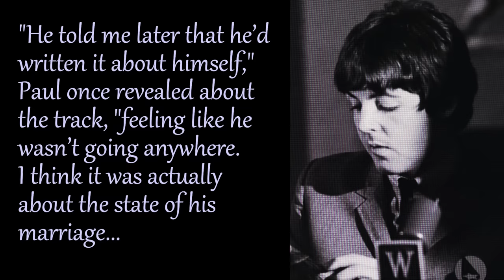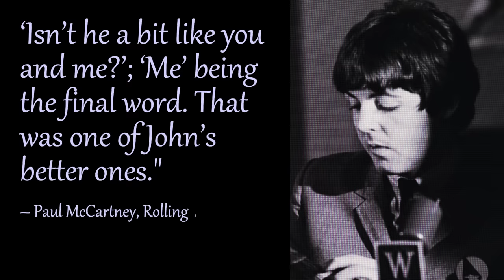How The Beatles Made "Nowhere Man" | The Rubber Soul Sessions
Everything you need to know about John Lennon's "Nowhere Man." |

🗣️ "I'd spent five hours one morning trying to write a song that was meaningful and good, and I finally gave up and lay down, then 'Nowhere Man' came, words and music, the whole damn thing, as I lay down. I thought of myself as 'Nowhere Man' – sitting in this Nowhere Land." – John Lennon

Written by: Lennon-McCartney
Recorded: 21, 22 October 1965
Producer: George Martin
Engineer: Norman Smith
Released: 3 December 1965 (UK), 21 February 1966 (US)

John Lennon: vocals, acoustic rhythm guitar, lead guitar
Paul McCartney: harmony vocals, bass
George Harrison: harmony vocals, lead guitar
Ringo Starr: drums